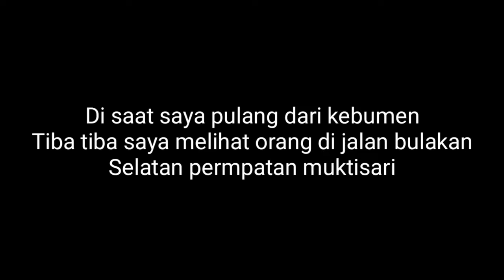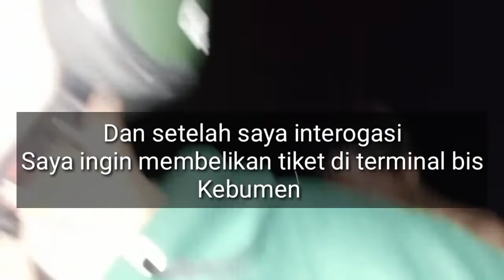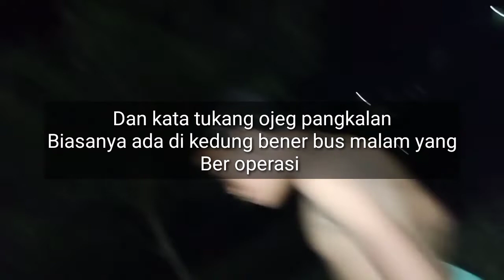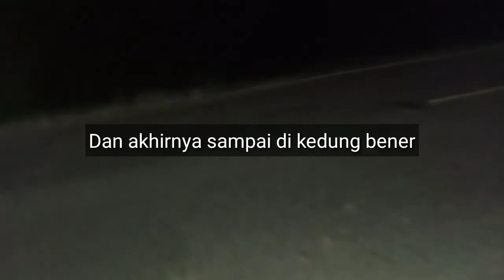ODGJ Di Tengah Bulak Kebumen